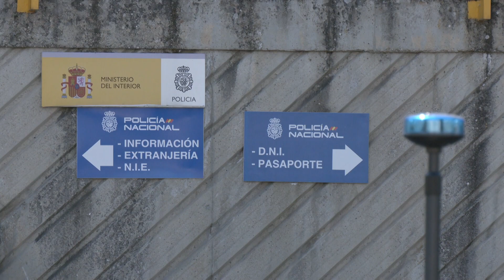Dos detenidos por narcotráfico en Ourense